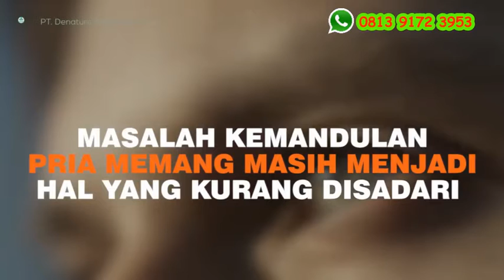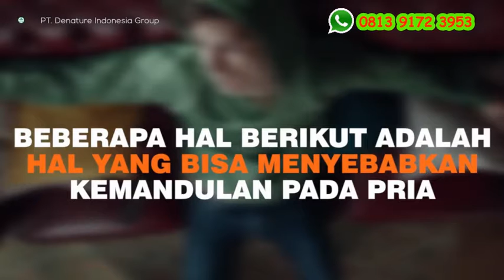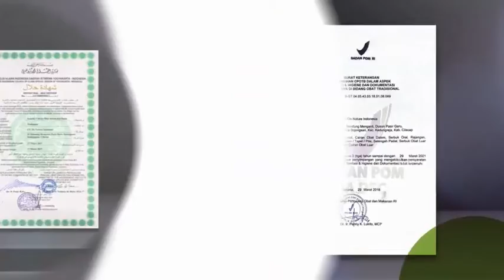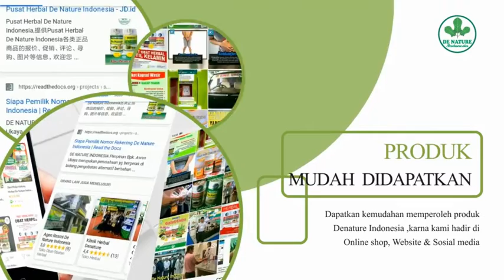CARA MENGETAHUI KEMANDULAN LELAKI - TANDA-TANDA KEMANDULAN PADA PRIA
UNTUK INFORMASI LEBIH LANJUT HUNGI KONTAK KAMI